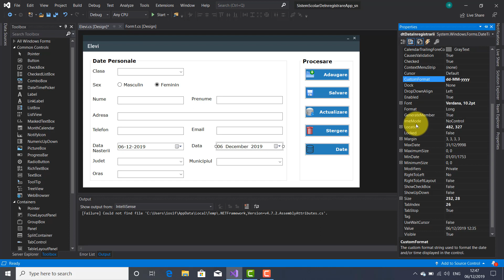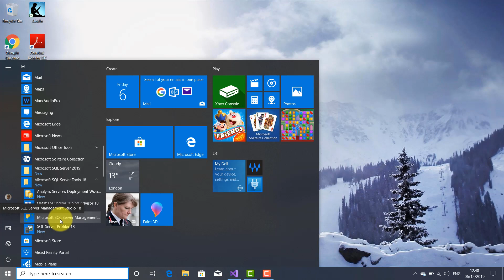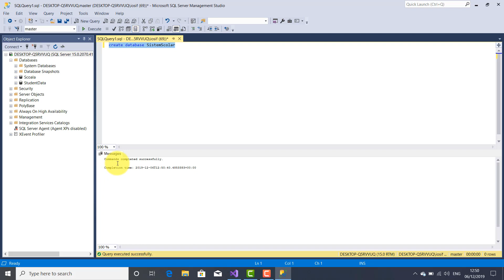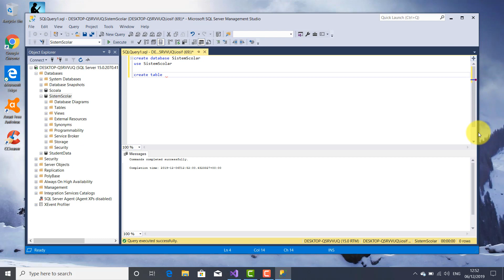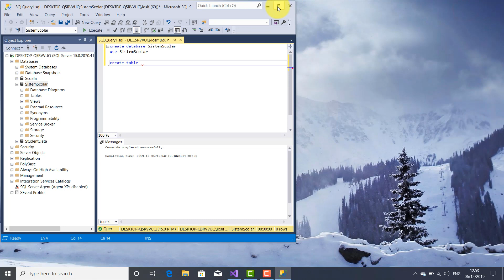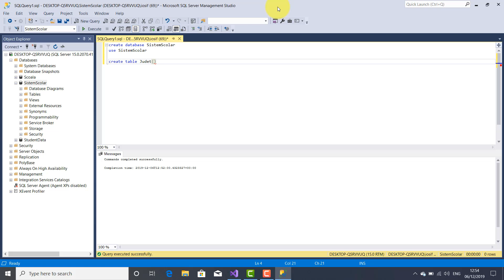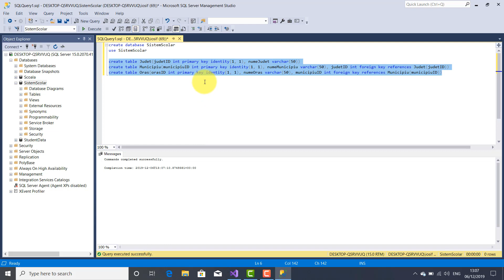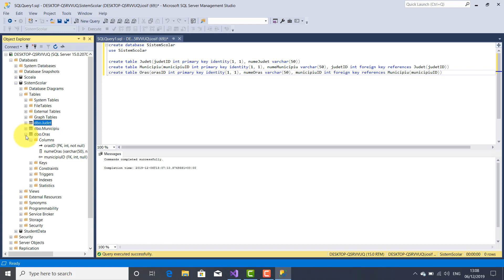Proiect Baza de Date Sistem Scolar De Inregistrare C# SQL SERVER|Creare baza de date si tabele